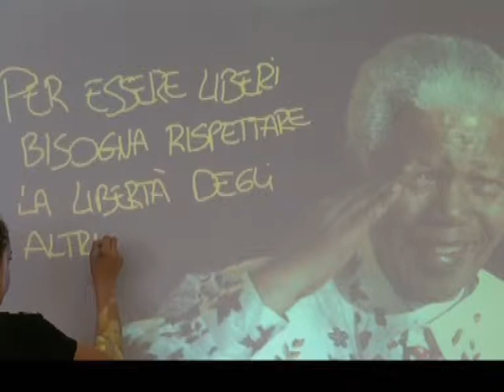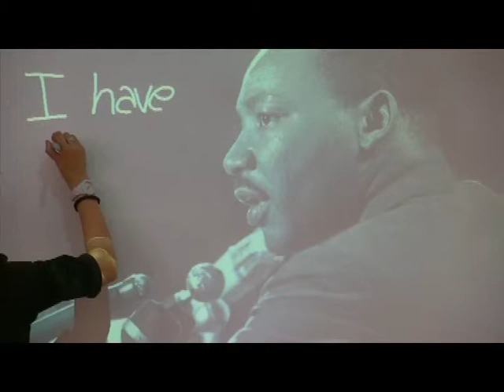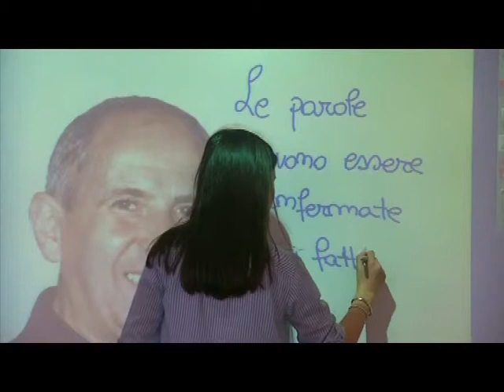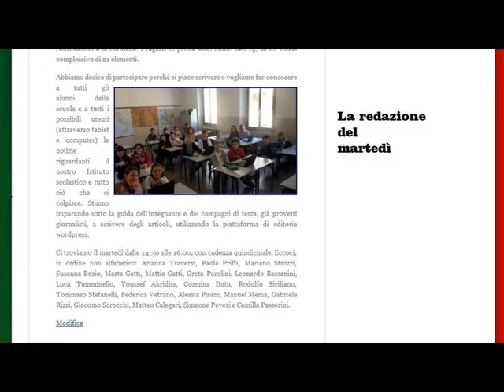Rap della libertà LVD Olubra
I. C. di Castel San Giovanni, sc. s. I g. "G. Mazzini"
La Voce dell'Olubra, giornale d'Istituto

A cura della redazione, un rap sulla libertà di espressione scritto e realizzato da noi.